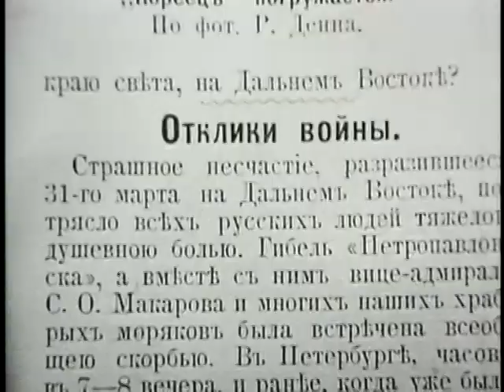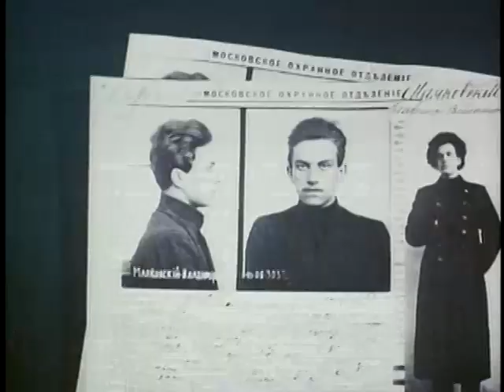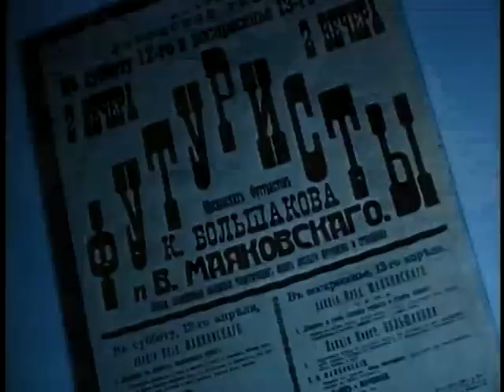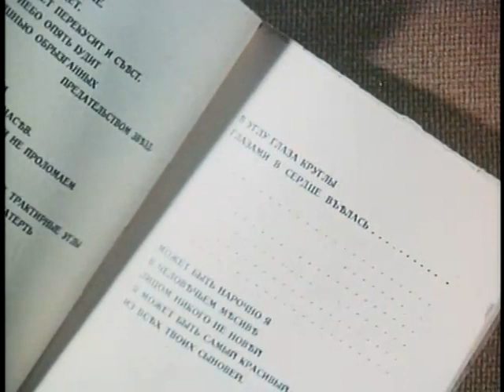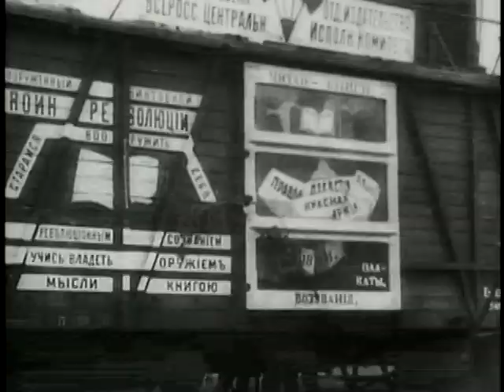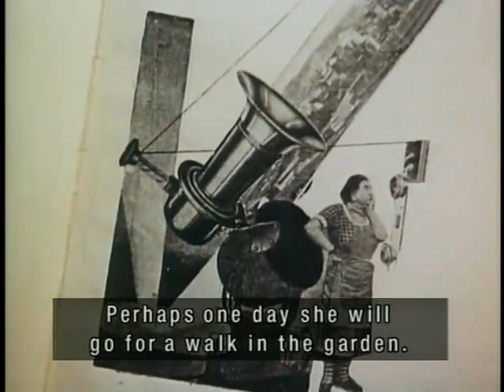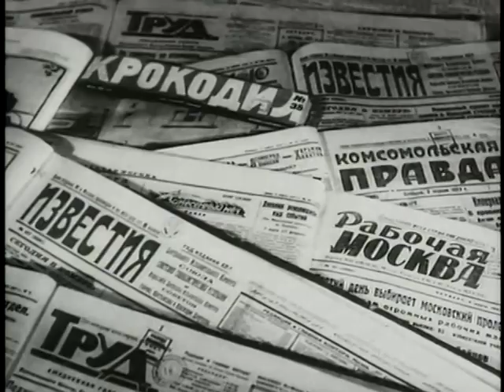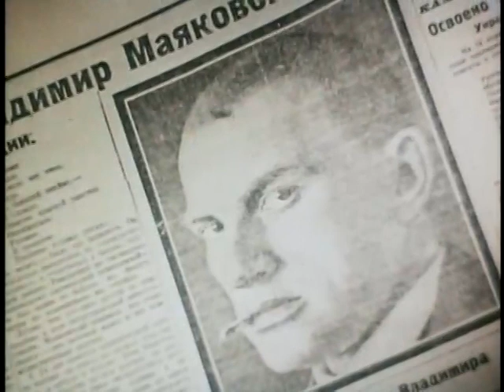Vladimir Mayakovsky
Life of Mayakovsky; the Russian Futurist poet.